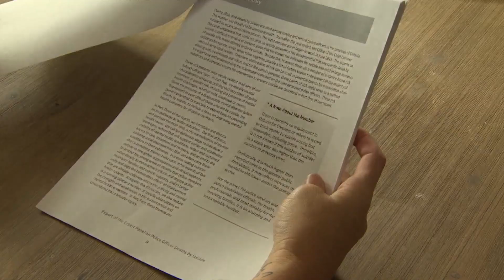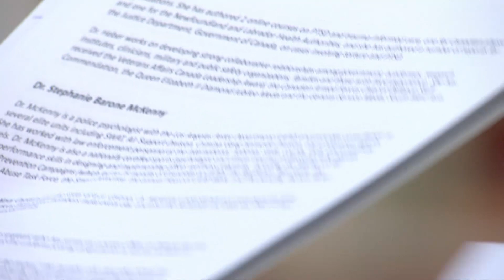Ontario coroner calls for more support to prevent police suicides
After multiple police suicides in Ontario, the province’s chief coroner is recommending more support for officers to try and prevent suicides and end the stigma around asking for help.